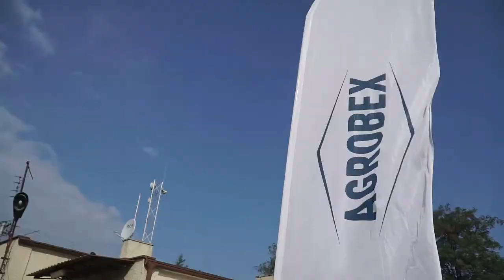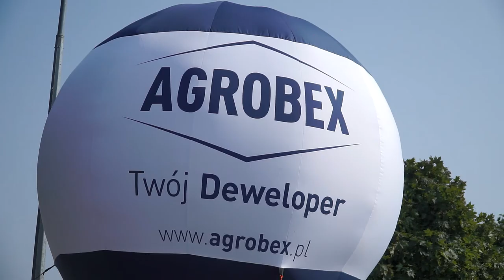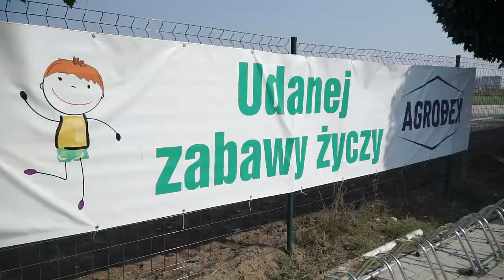AGROBEX - otwarcie placu zabaw - Zalasewo ul. Wesoła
Agrobex - otwarcie placu zabaw w Zalasewie na ul. Wesołej.